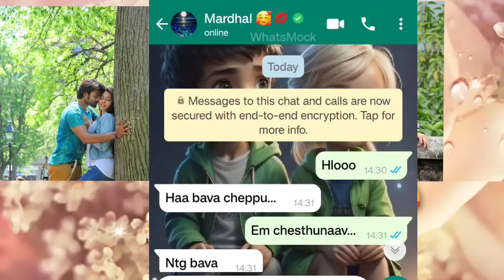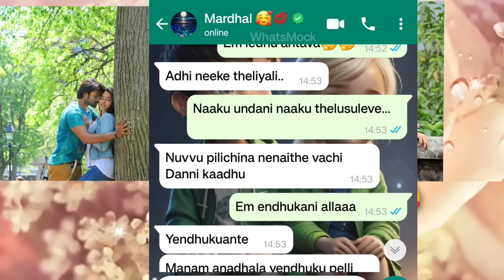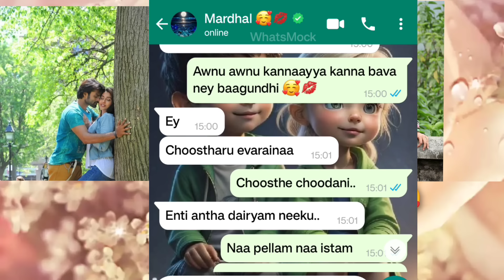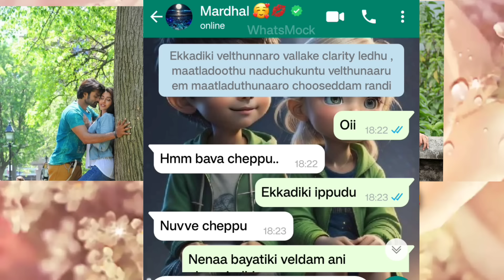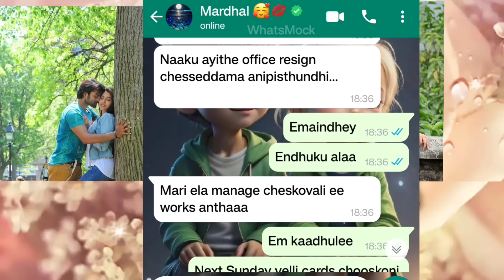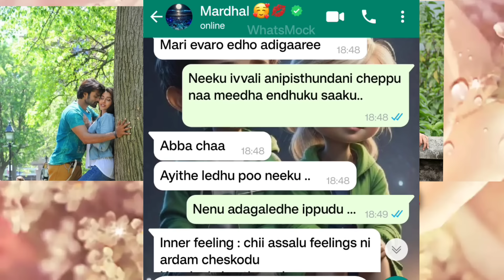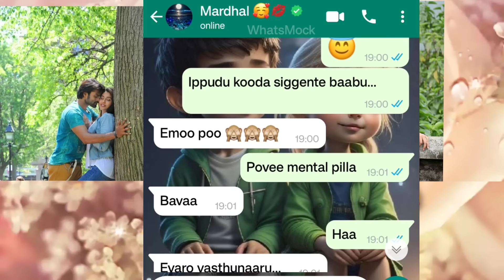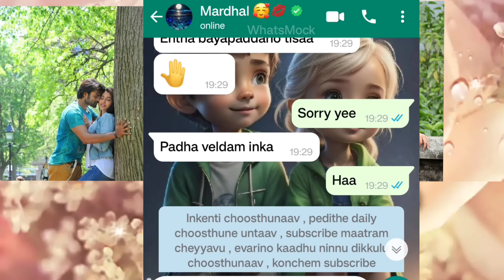Bava mardhal love 😘🥰 || Season -2 || Episode -11